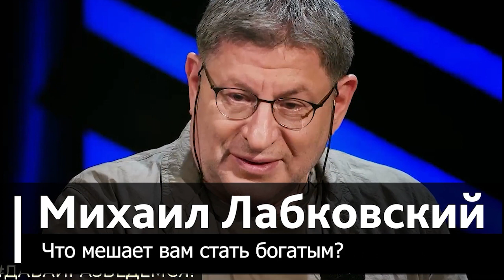ХИТРОСТЬ ! КОТОРАЯ ПОВОЗВОЛИТ ТЕБЕ - БОЛЬШЕ НЕ РАБОТАТЬ ! МИХАИЛ ЛАБКОВСКИЙ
Психолог Михаил Лабковский ЧТО МЕШАЕТ ВАМ СТАТЬ БОГАТЫМ ? ХОРОШЕГО ПРОСМОТРА! СПАСИБО! Лечимся

лабковский деньги,нам надо поговорить лабковский,лабковский лекция,лабковский видео,лабковский секс,лабковский михаил лекции, расставание, развод
лабковский новое,лабковский взрослым о взрослых,лабковский желания,лабковский жертва,лабковский как повысить самооценку,лабковский лень,лабковский о детях,лабковский зависть,
лабковский стресс,михаил лабковский видео,лабковский зависимость,
лабковский одиночество,невротические отношения лабковский,михаил лабковский интервью,хочу и буду лабковский,лабковский психолог,лабковский новое

ПОДДЕРЖАТЬ РАЗВИТИЕ КАНАЛА ИЛИ ПРОСТО ПОБЛАГОДАРИТЬ..
можно тут..
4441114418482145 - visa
Спасибо!